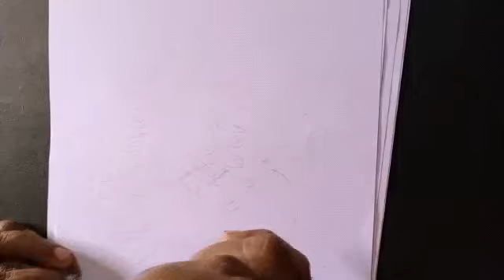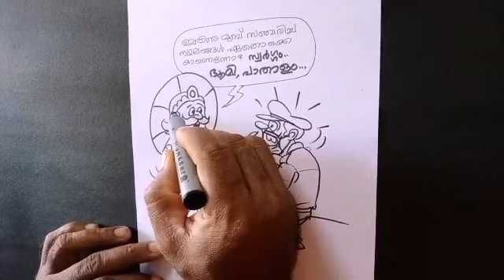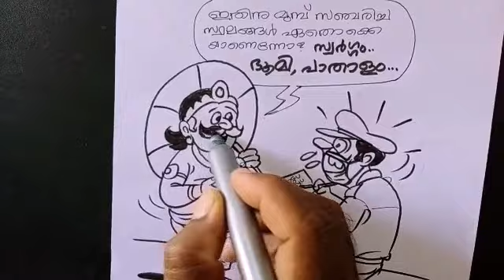കിടിലൻ കാർട്ടൂൺ വരയ്ക്കുന്നത് കാണാം